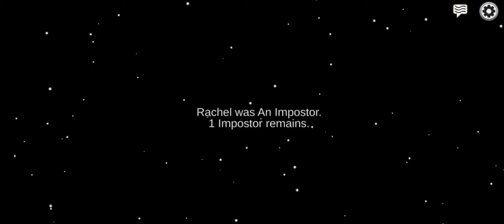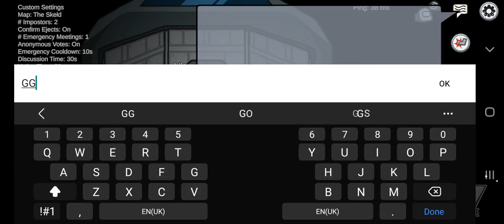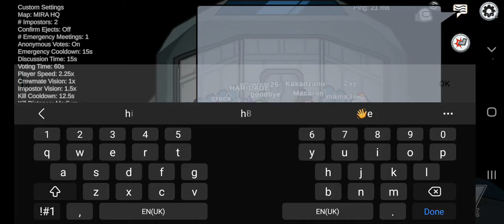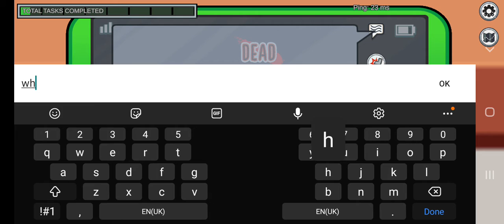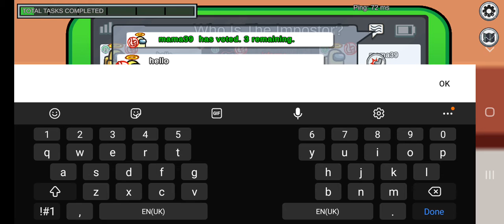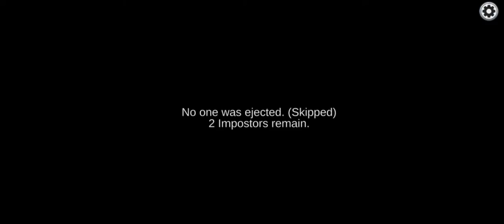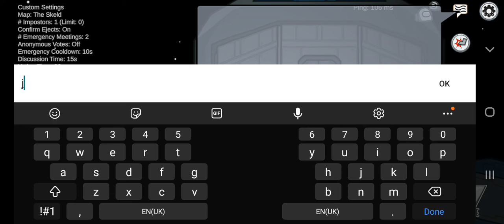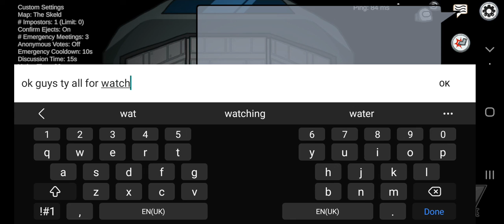AMONG US GAMEPLAY #1